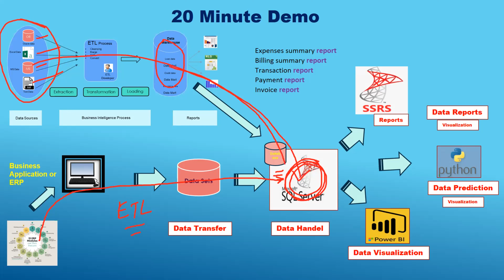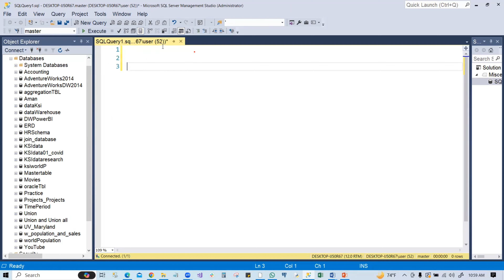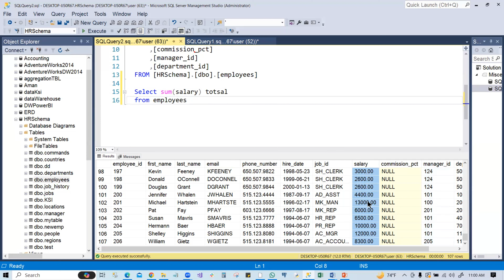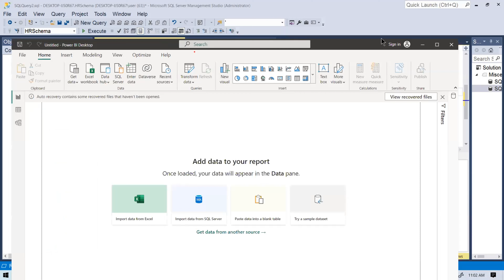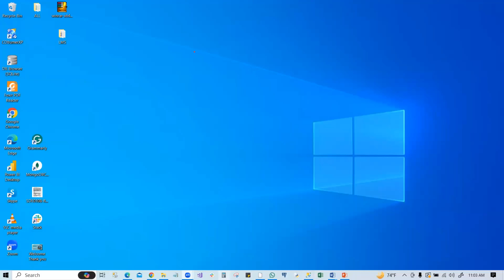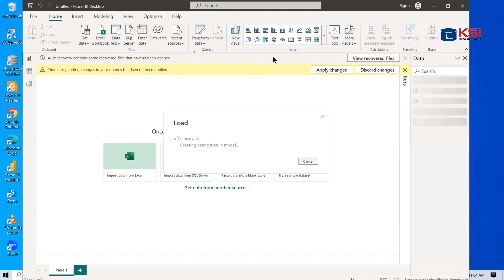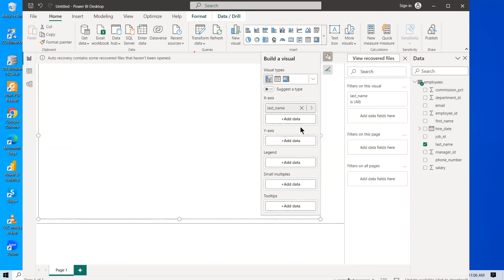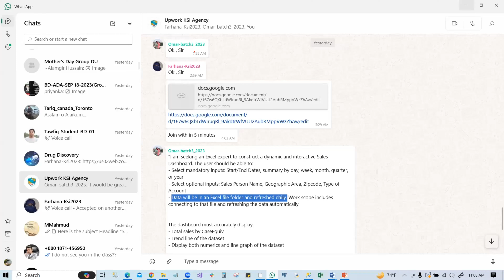20 Minutes Demo ( SQL, Power BI, MSBI)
SQL, PowerBI, SSRS and  EXCEL